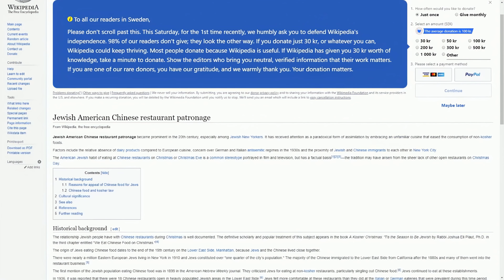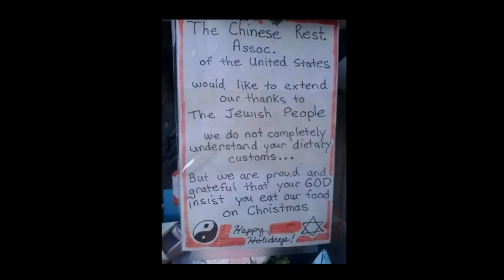[Vinesauce] Joel - Ape Escape 2 Highlights ( Part 2 )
Timestamps:

0:00 - Intro
1:16 - MONKEY IN THE MORNING
1:26 - Game Intro
2:30 - Monkey claus
2:43 - Hanukkah
4:38 - Random topics
5:09 - Road rage
5:33 - Serious Sam
5:57 - Hoola hoop
6:28 - Skiing monkey
7:22 - Monkey tale
8:55 - A man walks into a bar
9:50 - Oh no
10:18 - Hardest game ever
10:53 - Monkeycopter
11:12 - Conclusion
11:23 - Outro